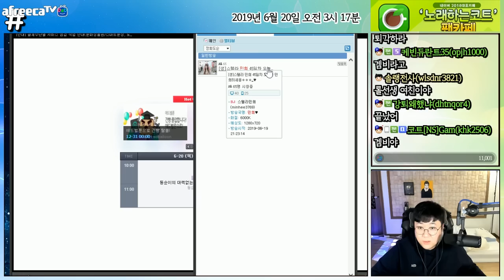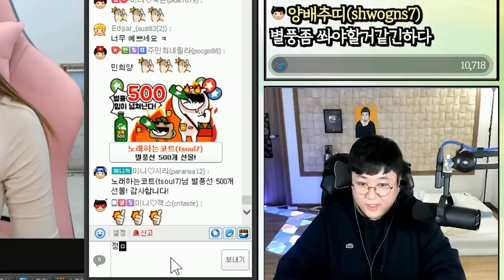오랜 팬이었는데 드디어 만났습니다!